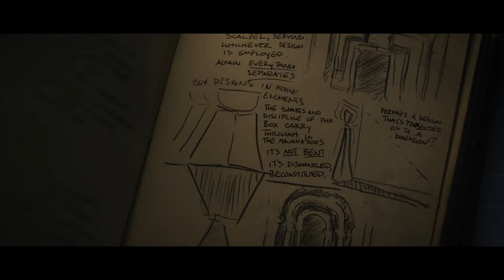HELLRAISER Trailer (2022) Supernatural Horror Movie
A young woman struggling with addiction comes into possession of an ancient puzzle box, unaware that its purpose is to summon the Cenobites, a group of sadistic supernatural beings from another dimension

Directed by David Bruckner
Starring Odessa A’zion, Jamie Clayton, Adam Faison, Drew Starkey, Brandon Flynn, Aoife Hinds, Jason Liles, Yinka Olorunnife Selina Lo, Zachary Hing, Kit Clarke, Goran Visnjic and Hiam Abbass
Streaming on Hulu October 7